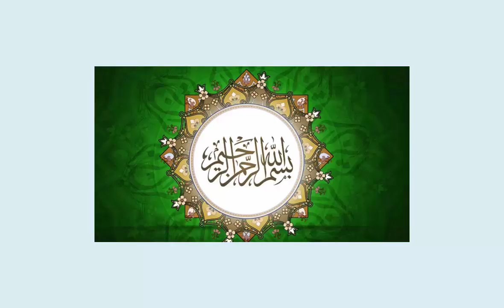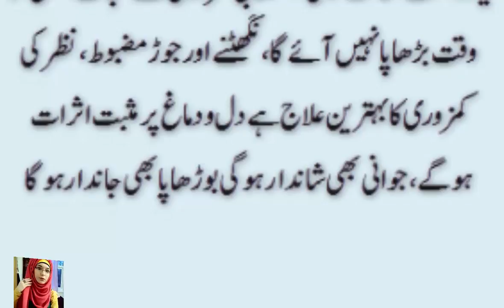DIMAG TEZ KARNE KA TARIKA/DIMAG KO BANAIN COMPUTER KI TRAH TEZ KABHI KOI CHEEZE BHOOL NAHI PAIN GAY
JO MANGO GAY WO MILLAY GA , IZAT DOLLAT ,SHORAT ,BUS AIK KAM KER LAIN ALLH SAB KUCH ATTA KERTA HAI

KALA JADO KHUTUM KERNAY KA TARIKA/WAZIFA/OR BANDISH  KI KAT /HER KISM K JADO KI KAT

HOME WHITENING TIPS IN URDU/TUBE LIGHT KI TRAH RANG GORA KERAIN  SHEHAD MEIN YE CHHEZE MILLA KER

ORAT OR MARD SHADI K BAD MOTAY OR SEHAT MAND Q HO JATAY HAIN AHAM WAJA MANZAREAM PER AGAI

khwabo ki shezadi mahimma  choudry  ki wo real pics jin ko dekh ker app kano ko hath lagain gay

WAZAIF IN URDU/ AMEER HONAY KA WAZIFA /BE PANAHA RIZQ MEIN IZAFAY K LIAY WAZIFA

WEIGHTLOSE TIPS IN URDU/ HOW TO WEIGHT LOSE FAST BY THIS DRINK  IN 4 DAYS  BY HOME REMEDIES

DURING FILM SHUTTING WHICH PAKISTANI ACTRESS WAS PREGNENT IN INDIA

KHWAB MEIN HAWA MEIN URNAY KI TABEER /

kia ap ki jism k is hisay per till hai to ap mustabil k ameer tareen insan ho saktay hain janiye

HOW TO GET RID OF CONSTIPATION FAST AT HOME WITH OUT MEDICINE IN 1 DAY